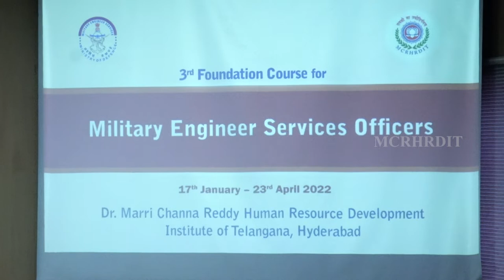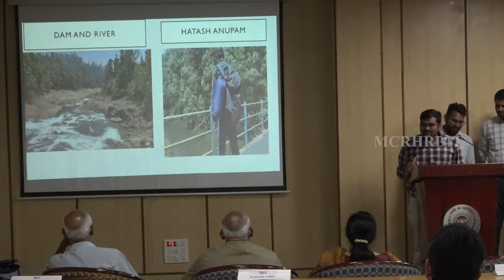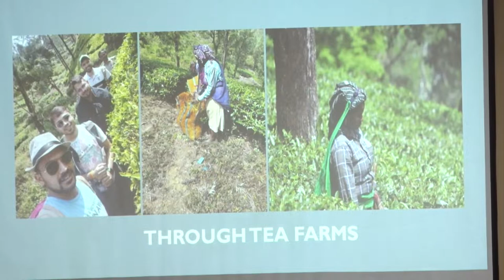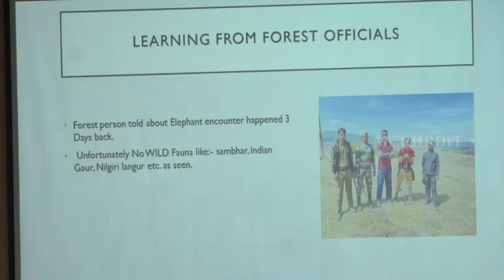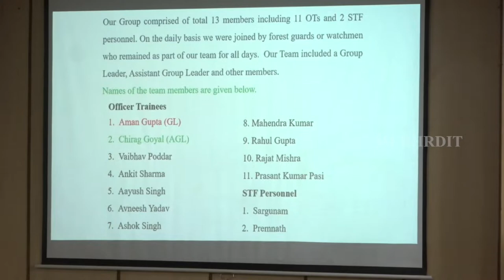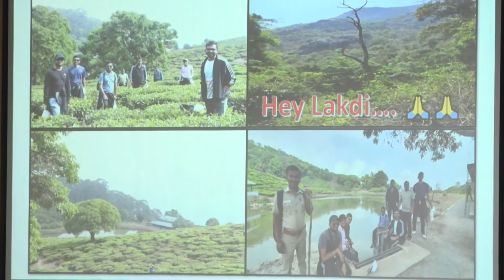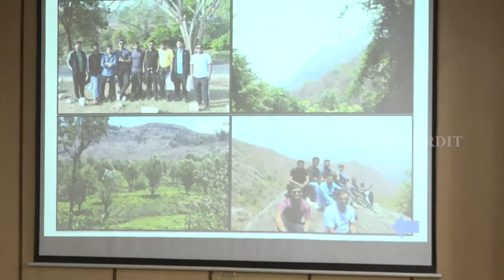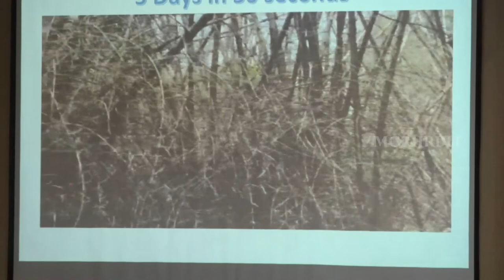3rd FC for MES TREK PART 1